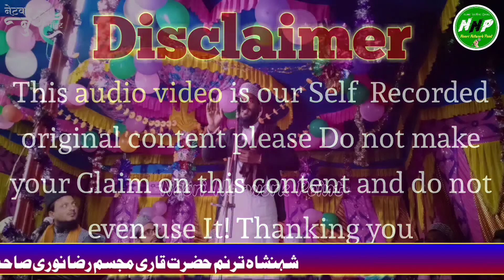ताजे शरीअत का दीवाना पर्वत से टकराता है: Mujassam Raza Noori Purnavu : New Kalam 2021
💥Faizan E Tajushshariya Conference
🗓DATE: 25 November 2020 (25/11/2020)
🌐At- Bada Rehua, Ps. Bais, Dist. Purnea Bihar
⭕️ Shayare Islam : Qari Mujassam Raza  Sahab Qibla
🔰Title: Gumbade khazra ke jalwon se Shishaye di chamkata hai

🎥Digital Video & Audio Recording (Noori Network Point)

◼️अपने इलाके के जलसा मुशायरा के वीडियो को यूट्यूब पर अपलोड करवाने के लिए हम से सम्पर्क करें